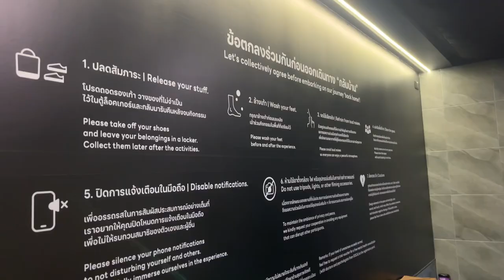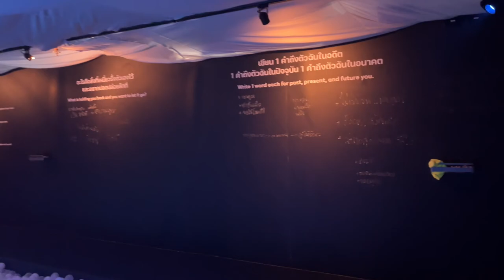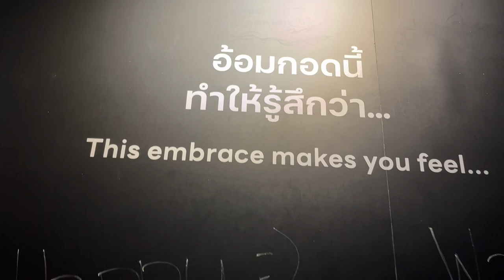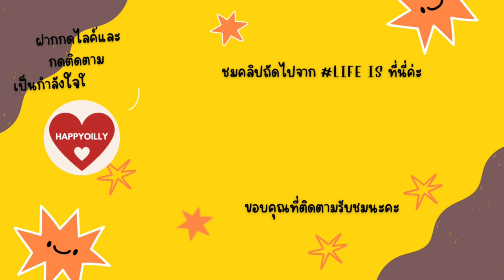Life's happyoilly alone trip ep.45 มา พาใจกลับบ้าน กันบ้างหลังจากเที่ยวมาตลอด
ลองเล่นและตอบคำถามไปด้วยกันดูนะคะ
ไม่มีคำตอบใดผิดหรือถูก หรือใครดีกว่าใคร
มีแต่คำตอบที่จะทำให้เรารู้จักตัวเองมากขึ้น